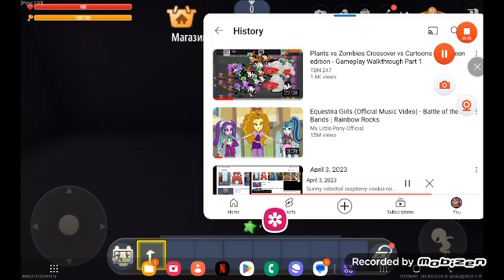April 14, 2024